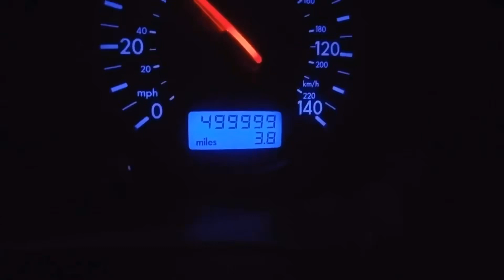Buying a VW TDI?!? (The Sad Truth of the VW TDI)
today by request we are doing a video on the VW TDI and what my thoughts and opinions are!